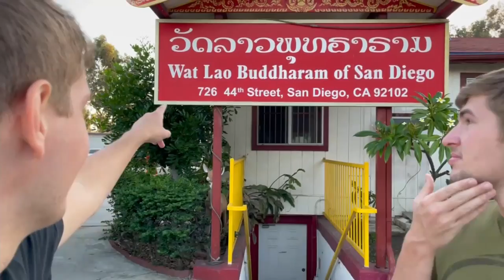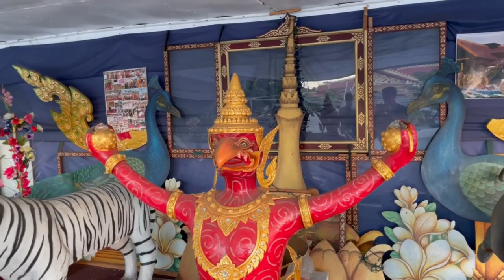Buying Groceries for a Buddhist Temple! ( San Diego, California, USA ) 🇺🇸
After checking out Wat Lao Buddharam a Laotian Buddhist temple in San Diego, California we found out they live off of donated foods only so we decided to give them a little surprise.